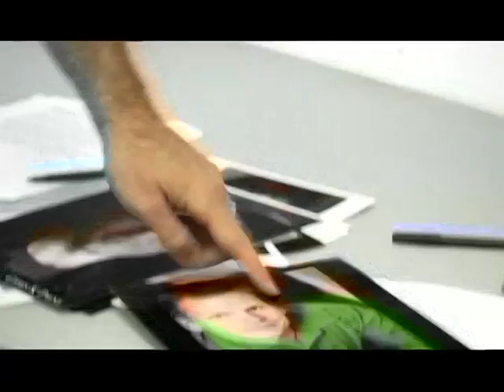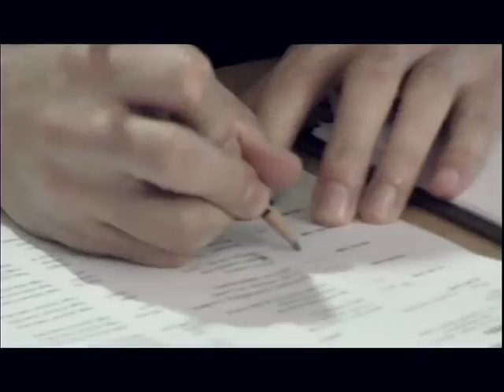SpotLab: Scott's "Mile High Club" and Jim's "Cheerleader Fan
Two of the newest spots produced in the innovative program of new commercial directors breaking into advertising.